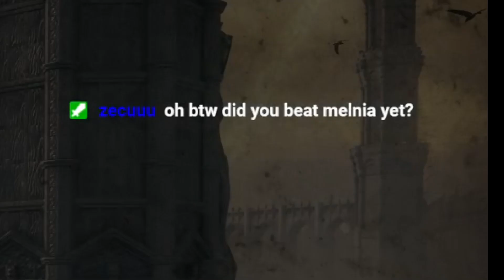Elden Ring New Custom Boss?? | Convergence Mod [Pt 3]